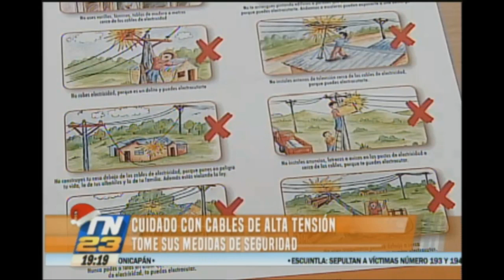Cuidado con cables de alta tensión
Tome sus medidas de seguridad.